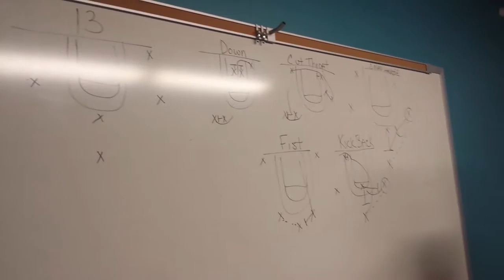Taylor Made Prep vs CGCC (Pre Game Talk)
Coach Edwards talk with the Taylor Made Grind Men's Basketball Team before tipoff with Chandler-Gilbert Community College